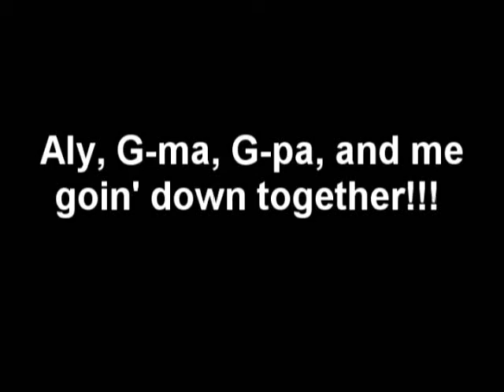Big bear snow play